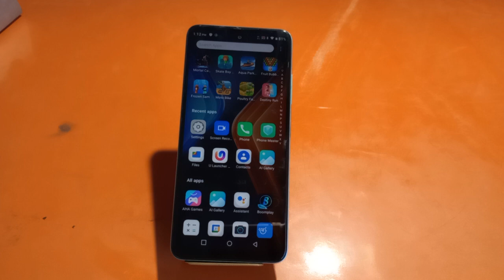How to show contact in Infinix Note 12 Turbo, contact so kaise karen in Infinix Note 12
How to show contact in Infinix Note 12 Turbo, contact so kaise karen in Infinix Note 12 Turbo, Infinix Note 12 Turbo mein contact show kaise karen,